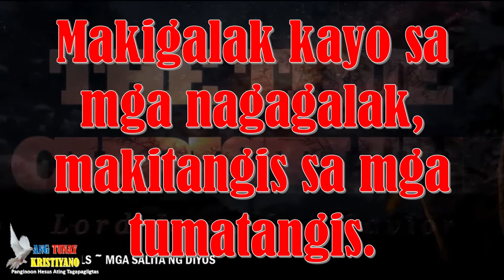Bersikulo sa Araw na Ito. (Ang Mga taga Roma 12:15 )